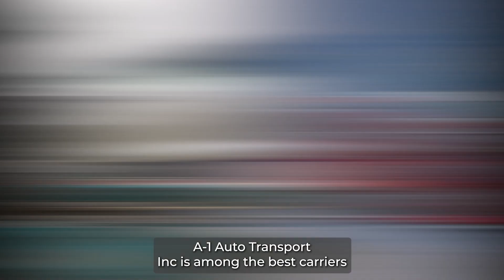Authentic Car Shipping Services in Will County, IL - A-1 Auto Transport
Stay informed about car shipping with our comprehensive blog post.

Are you in need of dependable car shipping services in Will County, IL? Look no further than A-1 Auto Transport Inc. We understand that when it comes to shipping your vehicle to or from Will County, it's essential to choose a reputable car shipping firm. While basic necessities like licensing and insurance are important, there are other crucial factors to consider. Our comprehensive scope of service, transparent pricing, and reliable delivery options make us the preferred choice for affordable car shipping in Illinois.

*Extensive Scope of Service within Will County*
Will County is a considerably large county, spanning 849 square miles and consisting of diverse communities. As the fourth most populous county in Illinois, it's crucial to choose a car shipping company that serves all the communities within Will County. At A-1 Auto Transport Inc., we proudly offer our services to all the following communities:

Aurora, Braidwood, Crest Hill, Joliet, Lockport, Naperville, Wilmington, Beecher, Bolingbrook, Channahon, Coal City, Crete, Diamond, Elwood, Frankfort, Godley, Homer Glen, Lemont, Manhattan, Minooka, Mokena, Monee, New Lenox, Orland Park, Park Forest, Peotone, Plainfield, Rockdale, Sauk Village, Shorewood, Steger, Symerton, Tinley Park, University Park, and Woodridge.

*Convenient Delivery Options to Suit Your Needs*
At A-1 Auto Transport Inc., we understand that different customers have different delivery preferences. That's why we offer flexible options to accommodate your specific needs:

*Door-to-Door Services*
We provide convenient door-to-door car shipping services. Whether you're shipping to a residential address or a business location in Will County, we can deliver your vehicle directly to your preferred destination.
Terminal Services: If you don't have a specific address or prefer to pick up your vehicle at your convenience, we offer terminal-to-terminal car shipping. We'll drop off your vehicle at a designated car terminal for you to collect upon arrival.

*Expertise in Shipping Various Vehicle Types*
No matter the type of vehicle you need to ship, we have the expertise to handle it. At A-1 Auto Transport Inc., we specialize in shipping all types of vehicles, including vans, SUVs, trucks, sedans, high-end vehicles, motorcycles, classic cars, sports cars, mobile homes, and RVs. Rest assured that your vehicle will be handled with care and delivered safely to its destination.

At A-1 Auto Transport Inc., we believe in providing transparent pricing and estimated transit times for car shipping in Will County. Here are some examples of shipping costs and estimated time in transit:

*• Will County to Indianapolis:* Starting at just $114, your vehicle can reach Indianapolis within 2 to 3 days for the 190-mile distance.

*• Will County to New York:* With prices starting at $485, your vehicle can be delivered to New York within 3 to 5 days for the 808-mile journey.

*• Will County to Houston:* Starting at $621, expect your vehicle to arrive in Houston within 4 to 6 days for the 1035-mile distance.

_*Note: prices and times are estimates and may vary based on the season and vehicle type._